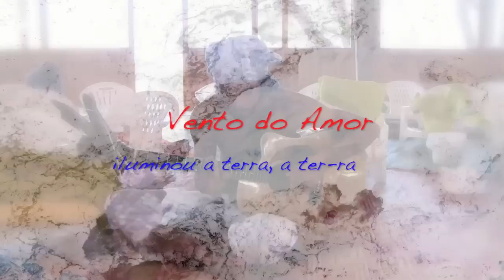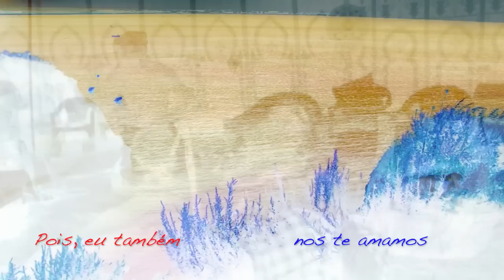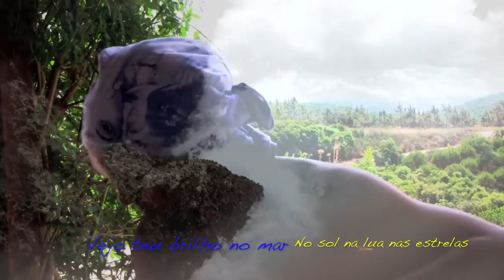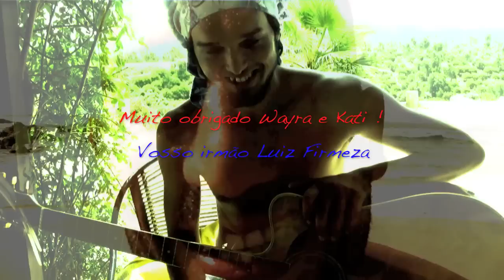Vento do Amor Iluminou a terra, Wayra+Kati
Meu Irmao Wayra and seu irma Kati.
Commuito amor
Luiz Firmeza